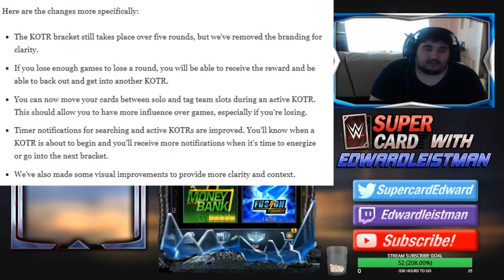RING DOMINATION DANIEL BRYAN UNDERCARDS REVEALED/NEW KOTR 1.5? WWE SUPERCARD